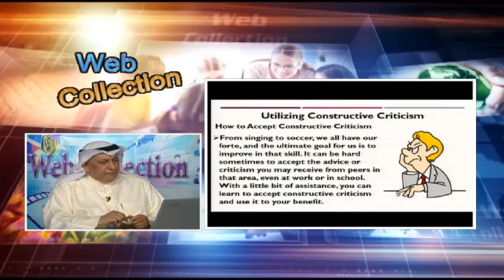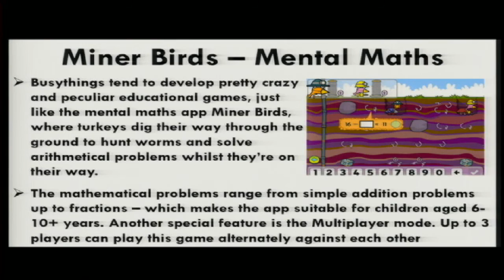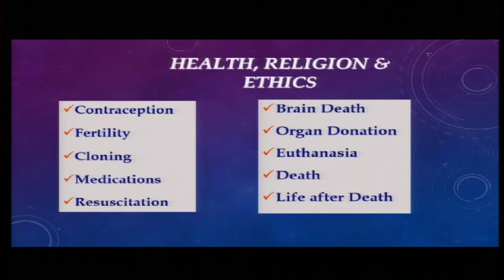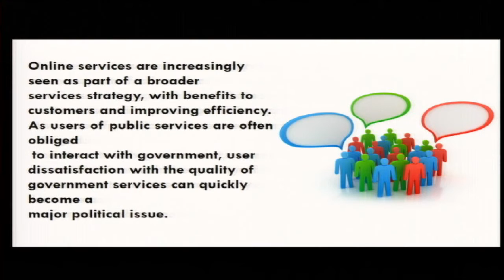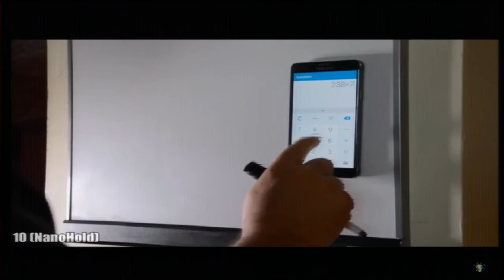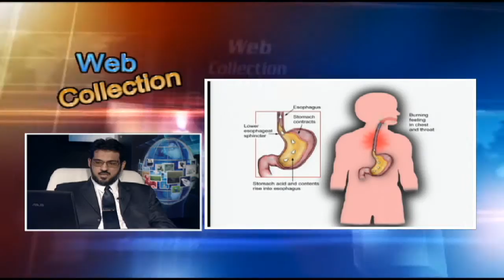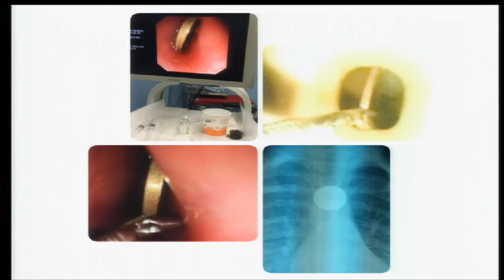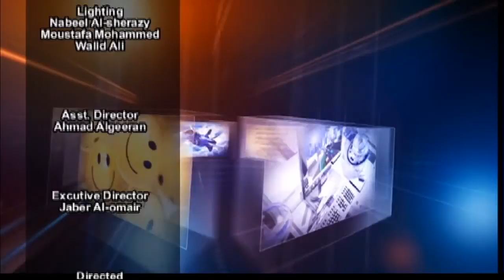Web Collection 31- Mobarak Alqaoud KTV2